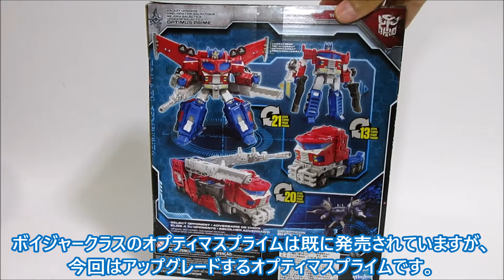【TF玩具レビュー】トランスフォーマー・シージ アップグレードオプティマスプライム ／ Transformers WFC SIEGE UPGRADE OPTIMUS PRIME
タカラトミー・HASBROのトランスフォーマー玩具「TRANSFORMERS SIEGE（トランスフォーマーシージ）」より、アップグレードオプティマスプライムのレビューです。　トランスフォーマーシージ　オプティマスプライム